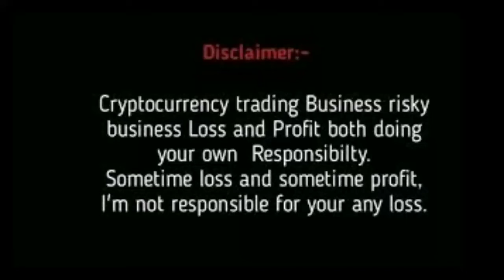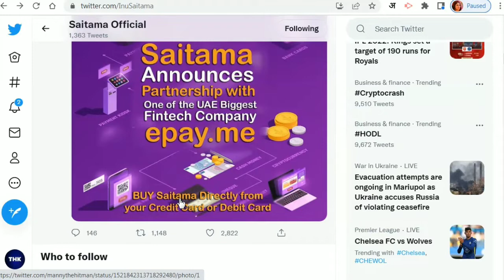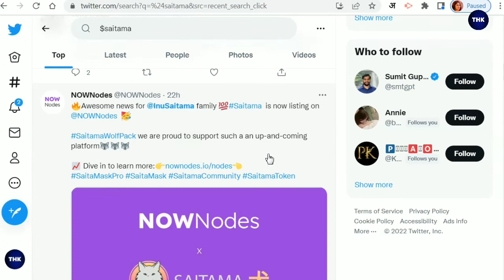दो खुश खबरी 🔥||Saitama Inu coin news today||Saitama Inu coin price prediction||Saitama Inu crypto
Covered Topic:👇
1. Saitama inu coin news today
2. Saitama inu coin price prediction
3. Saitama inu coin  news

You should not purchase cryptocurrency unless you understand the extent of your exposure to potential loss. One should know and study properly before investing into cryptocurrencies. The generic market recommendations provided by us are based solely on our personal judgment and should be considered as such. You're advised to enter into any transactions relying on your OWN judgment. Do not trade with money that you cannot afford to lose